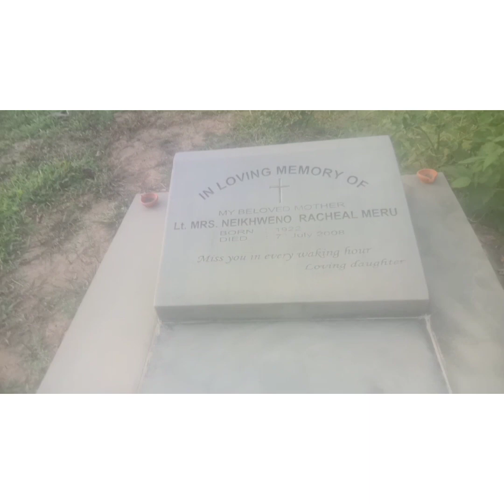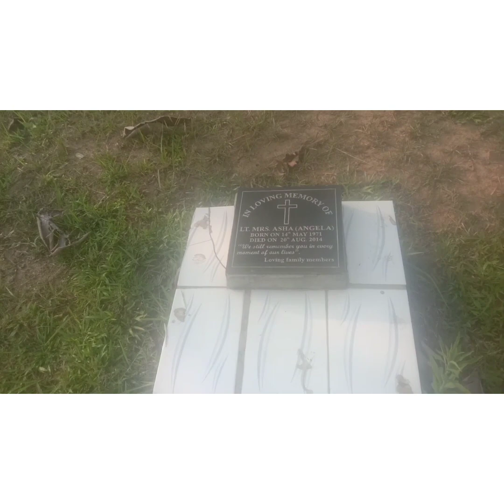alone a visit catholic cymetry😭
my no 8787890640.              support avikho  kupa n coll vibes